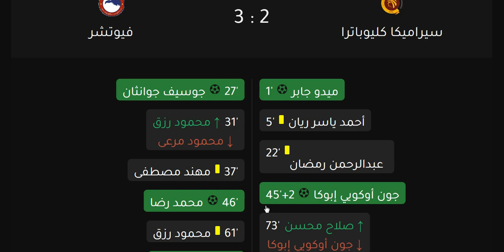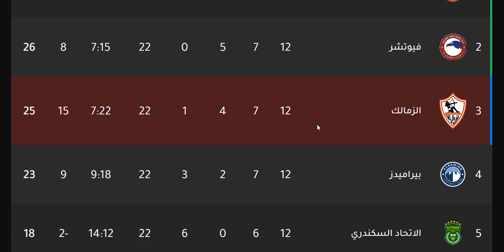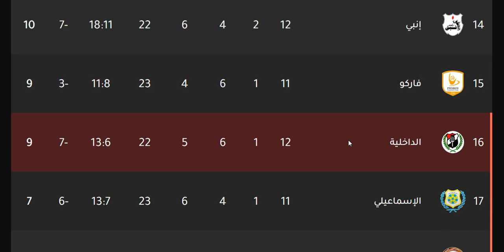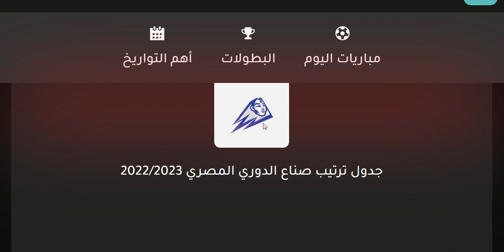ترتيب الدوري المصري وترتيب الهدافين ونتائج مباريات اليوم السبت 7-1-2023 من الجولة 12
ترتيب الدوري المصري والمؤجلات
أخبار الدوري المصري وترتيب الفرق
ترتيب الدوري المصري هدافين
ترتيب الدوري المصري هداف
ترتيب الدوري المصري هدفين
ترتيب الدوري المصري بعد خصم ثلاث نقاط من الزمالك

أهداف مباراة الأهلي وغزل المحلة اليوم
أهداف مباراة الزمالك والبنك الأهلي اليوم
أهداف مباراة بيراميدز وايسترن كومباني اليوم

ترتيب الدوري المصري بعد مباراه الاهلي
ترتيب الدوري المصري بعد فوز الاهلي
الترتيب الدوري المصري اليوم
الترتيب الدوري المصري الان
الترتيب الدوري المصري 2022
ترتيب الدوري المصري حتى اليوم